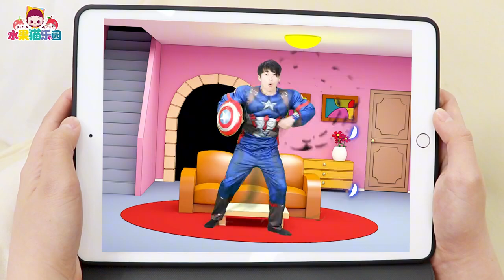水果猫姐姐获得超多西瓜零食，汪汪队教她要学会与钢铁侠分享